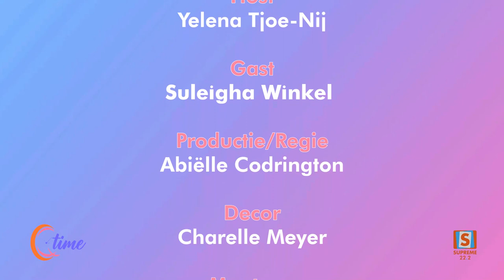QTIME SEIZOEN 06 | AFLEVERING 39 | Suleigha Winkel - Film platform Markoesa